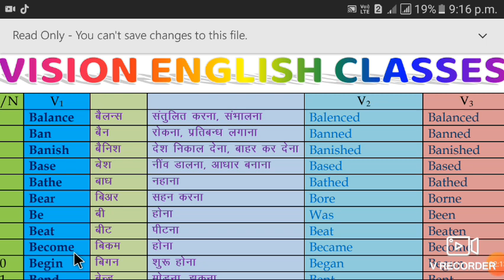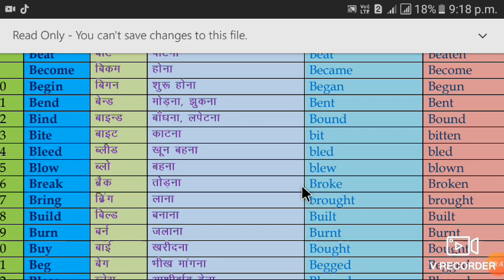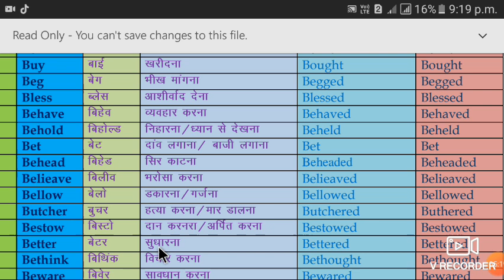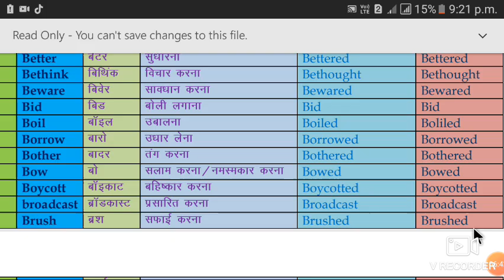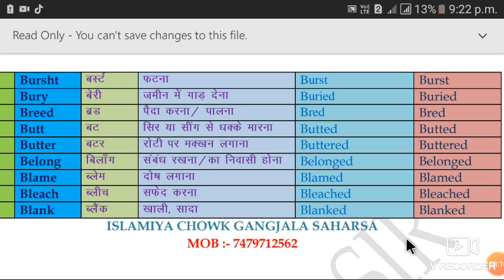Verbs forms in English with Hindi || The most 50 important verbs part 2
Verbs | verbs in English grammar |Verbs forms in English with Hindi | Verbs forms in English with pronunciation | The most important 50 verbs list | forms of verbs in English |  verb forms in english v1 v2 v3

use of has/have in english grammar

        Please Do like👍 Comments💬and Don't forget to subscribethis☑channel